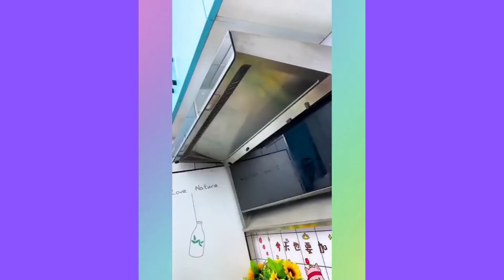useful gadgets for your kitchen and home | ghar main istamal hone wali cheezain kya hai 😉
useful gadgets for home in daily life satisfying gadgets video ✌ satifying gadgets video

cool home gadgets kitchen beauty and makeup satifying gadgets video

how to tie a knot with two strings at Home, Rope Trick satifying gadgets video

best home gadgets 2022 || amazing home gadgets that make your life easier

beautiful and smart home gadgets || versatile utensils for home satifying gadgets video

smart home appliances in pakistan | smart home gadgets short video | home appliances gadgets kitchen

best gadgets shorts | home gadgets for kitchen | satifying gadgets video satifying gadgets video

latest gadgets | tik tok china home appliances video